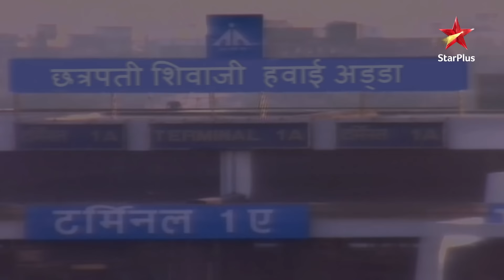Maanvi karegi Virat ko avoid! | S1 | Ep.195 | Ek Hazaaron Mein Meri Behna Hai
Episode: 195